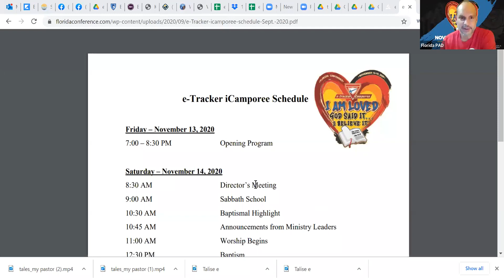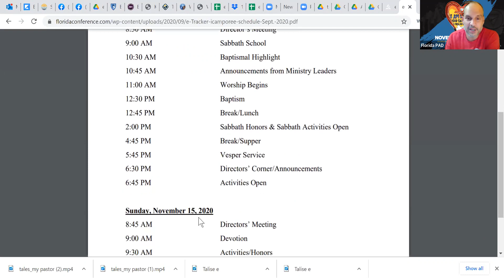eTracker iCamporee - Director/Staff Orientation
eTracker iCamporee - get basic information and an overview of what to expect as a Director and how to help your eTrackers have a great experience.